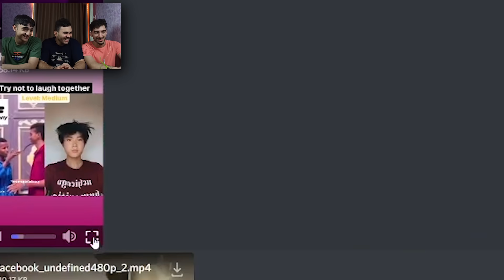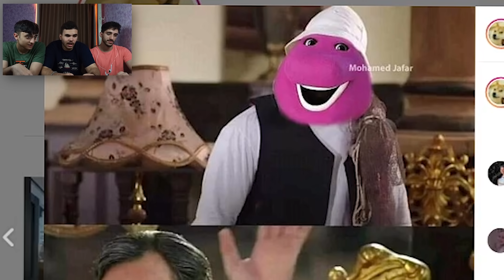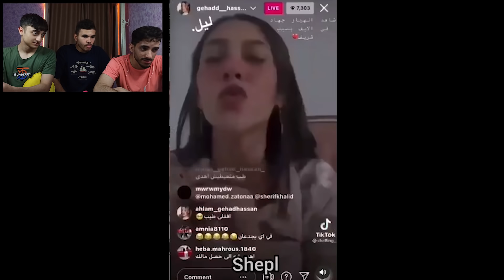اغرب انسانه على الارض😂 ( ميمز مضحكه)